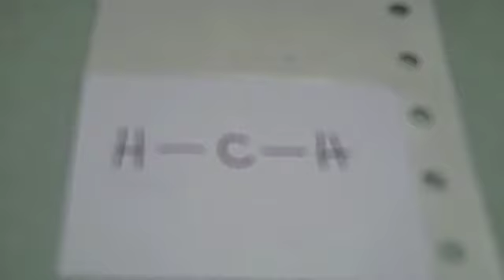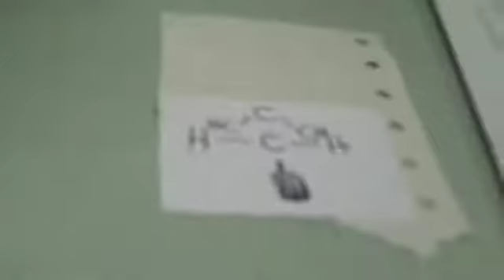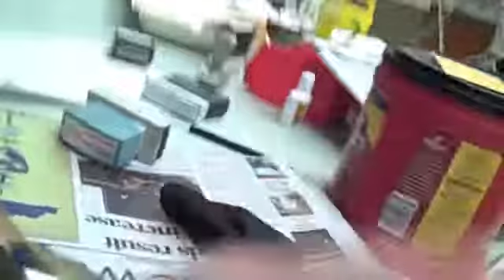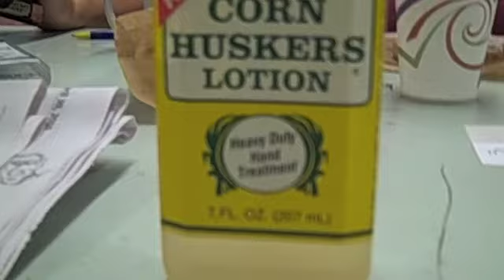work [day 2]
FInals week has the post office hoppin!